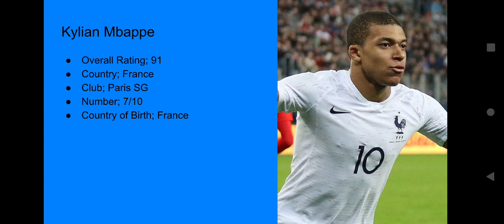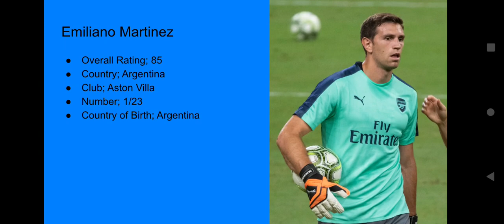My Top 5 Favorite Players